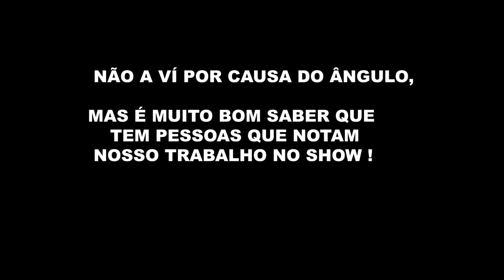OLHA A REAÇÃO DESSA MOÇA NO CAMAROTE - SIMONE E SIMARIA - AO VIVO EM SÃO PAULO